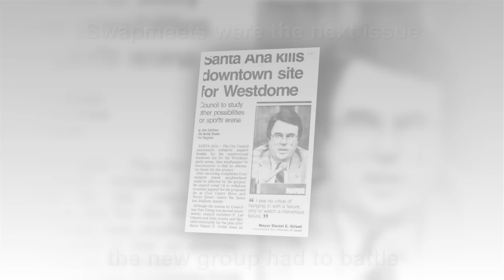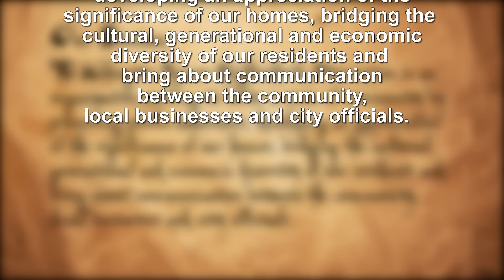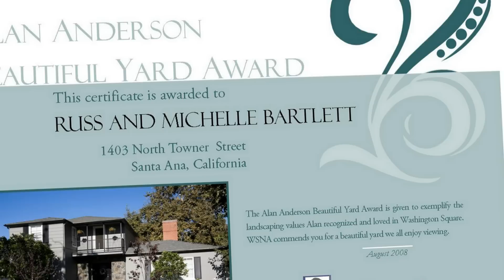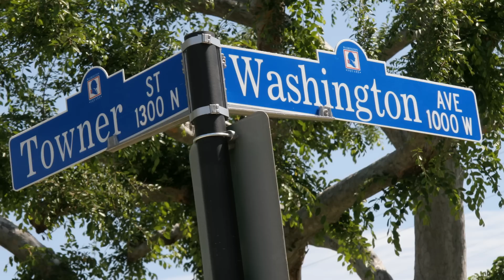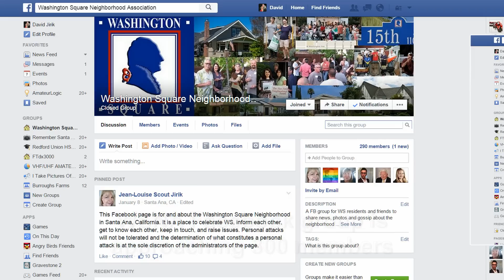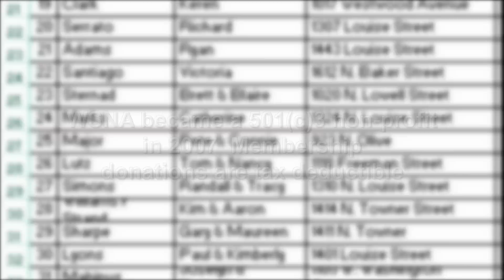WSNA at 30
Celebrate 30 years of the Washington Square Neighborhood Association. It's rare to know your neighbors in California but this North Santa Ana neighborhood is a major exception.  Our slogan is "Real Neighbors, Real Neighborhood" WSNA helps bring us together and maintain the unique qualities of our little village.